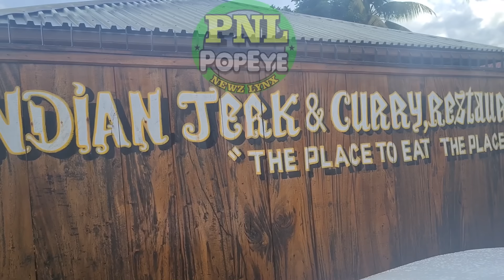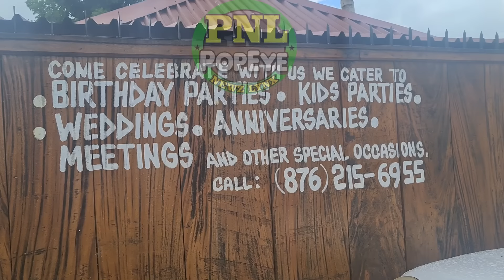This is what happens when hoodlums turn against each other MAYHEM!/Mother KILLED in Westmoreland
Ms. Madgelyn Clarke age 55 Shop Keeper of Belvedere Main in the parish of Westmoreland and Clayton Warren aka Johnny, age 33 years old, of Pitfour, Granville, St.  James and Hermitage Housing Scheme, Bethel Town, Westmoreland gets TAKEN OUT because friends turn against each other.